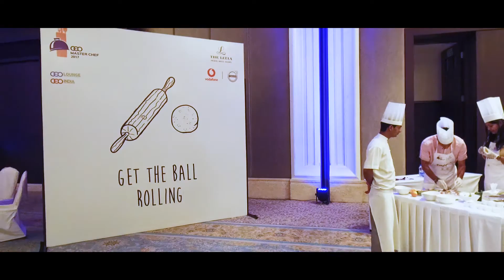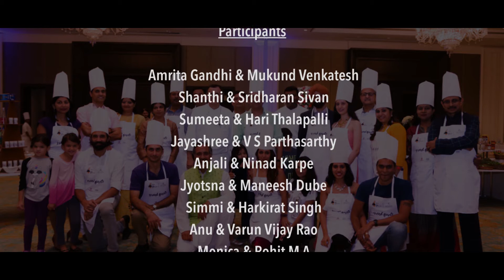CEO Master Chef 2017 (Grand Finale)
Starting in December 2017, CEO Lounge started on a journey spanning 5 cities to find India’s top CEO Master Chef couple. We had a lot of fun and discovered a lot of hidden culinary talents along the way, but as with all good things, this journey had to end too. After a Grand Finale that culminated at the Leela Palace, Chennai, we found the 2017 CEO Master Chef winners in Monica and Rohit M A. Relive the moments here!